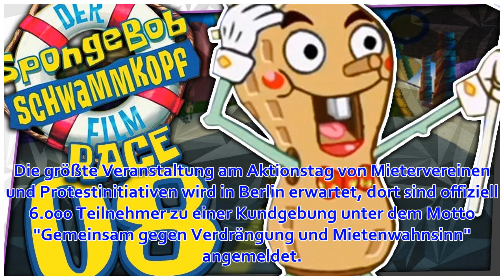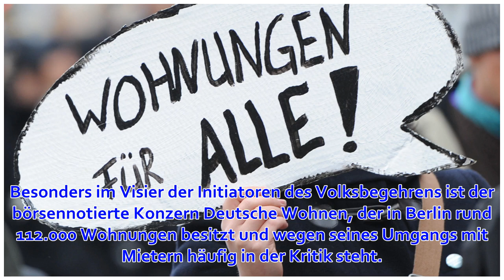Der Frust wächst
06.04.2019, 06:55 Uhr | dpa Mieterdemos in ganz Deutschland: Laut einer Studie sind die Mieten bei privaten Wohnungskonzernen zuletzt deutlich stärker gestiegen als bei kommunalen. (Quelle: Angelika Warmuth/dpa) In großen Städten steigen die Mieten in atem...